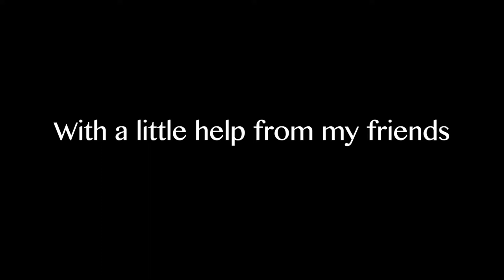Квартет Аллы Туровской - With a Little Help from My Friends ("Beatles in jazz")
"With a Little Help from My Friends" из программы "Beatles in jazz"

Квартет Аллы Туровской

Алла Туровская - вокал
Илья Щеклеин - клавишные
Гарик Багдасарьян - ударные
Дмитрий Семенищев - контрабас, аранжировка